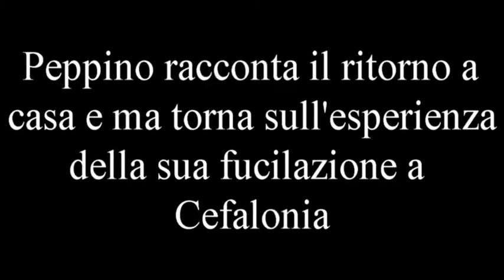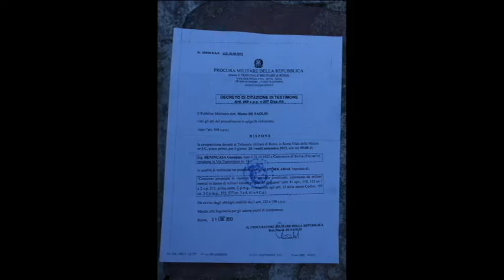Il ritorno a casa e la fucilazione a Cefalonia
Giuseppe Benincasa 1922

La guerra fuori casa - Il racconto dei reduci in prima persona - gli IMI